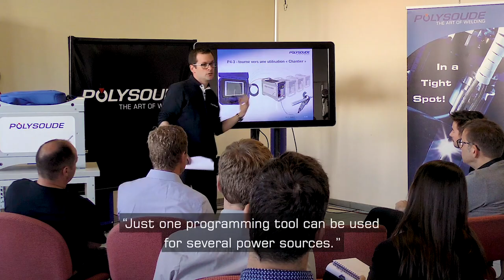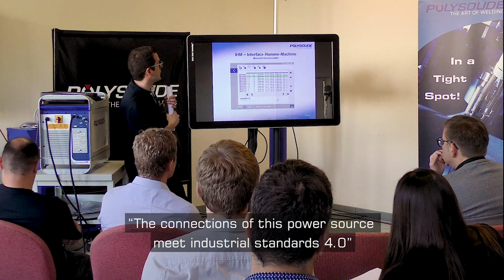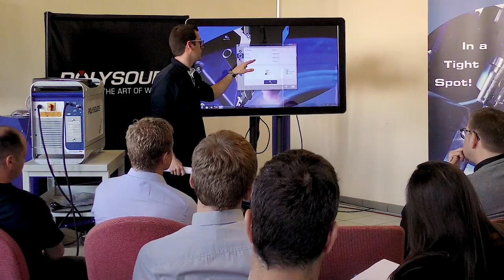Polysoude - P4 Smart Welding Station for automatic welding: Be ready to fit the Industry 4.0!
The latest generation of portable P4-3 Power Source & Smart Welding Station, ready to fit industry 4.0.
Discover the new functionalities available:
- A detachable touchscreen
- Single programming tool for several power sources
- An updated ergonomic human-machine-interface in high resolution
- Touch screen connectable at any time during operation without interrupting the welding process
- Connectivity: a local network (ethernet port RJ45) or Wireless (WLAN)
- Online monitoring simultaneously supervising welding parameters
- Welding data analysis centralised in a graphical dashboard easy to read and edit

Are you smart factory ready?